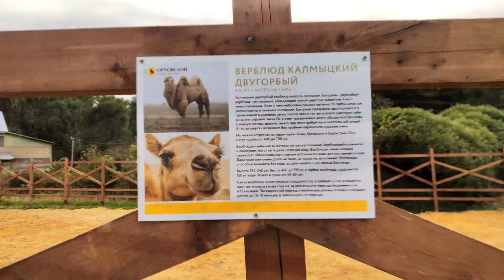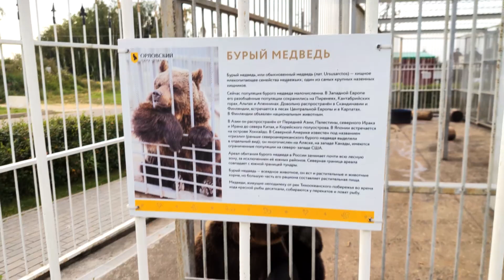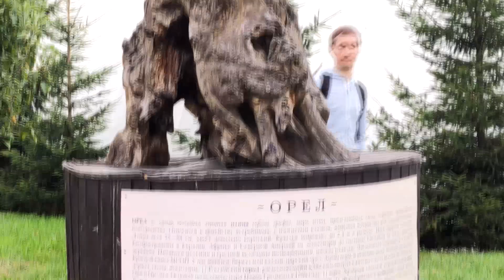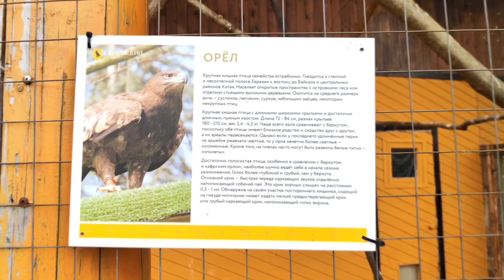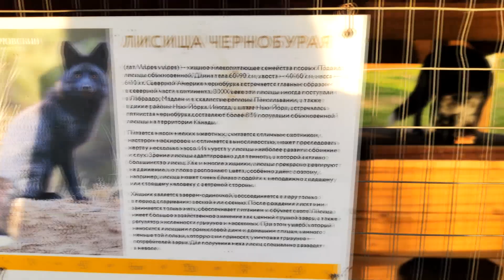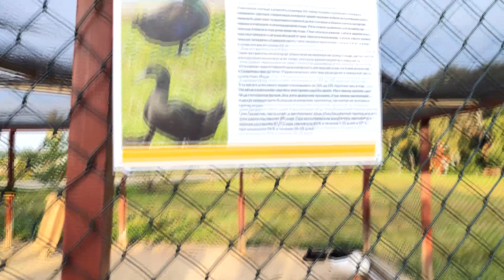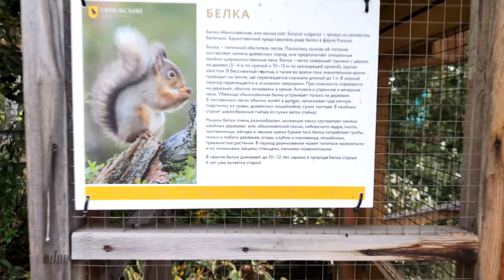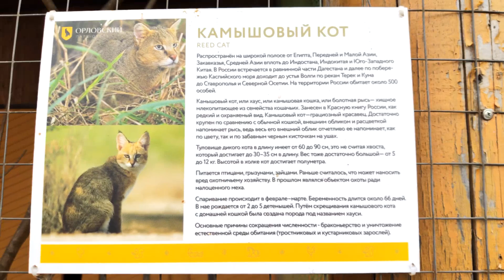Vlog: Прогулка по зоопарку. Лето-осень 2020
Руслан Романов – ченнелер, исследователь,
парапсихолог, коуч, тренер личностного роста.
Автор семинаров, тренингов, открывающих людям сверхчувствительные способности (ясновидение, ясночувствование, яснослышание, эмпатию, телепатию)
Автор методики «Каскадное сухое голодание Нелнаро»

Видео на моём канале отражают мою личную точку зрения на вещи/процессы/явления, о которых заявлено в названии каждого видео, и не претендуют на т.н. "научную обоснованность". Автор не несёт ответственность за личное понимание и действия третьих лиц. Данный видеоконтент не преследует никаких агитационных, призывающих к каким-либо действиям, целей. У автора нет желания кого-либо вербовать или оскорблять чувства верующих. Все видео носят обучающих характер и являются личным мнением автора.

Если мои видео были вам полезны, вы можете поддержать проект, перечислив деньги:
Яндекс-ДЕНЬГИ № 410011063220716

3. Многомерная школа Нелнаро в Москве
4. Моя страница на Фейсбуке
7. Отзывы о моих консультациях
8. Отзывы о моих семинарах